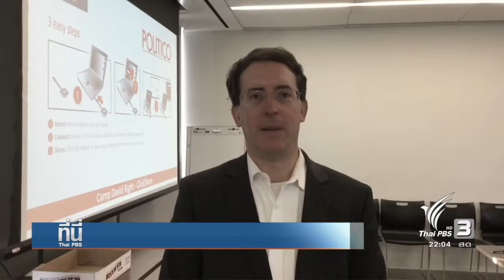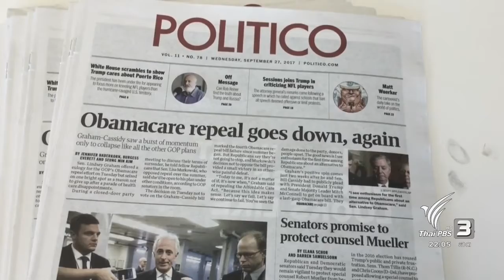ครั้งแรกในรอบ 12 ปี นายกฯ ไทย เยือนทำเนียบขาว พบโดนัลด์ ทรัมป์ สานสัมพันธ์พันธมิตรยุทธศาสตร์